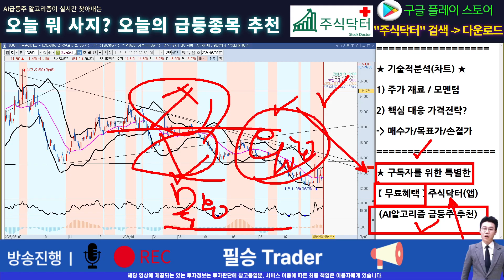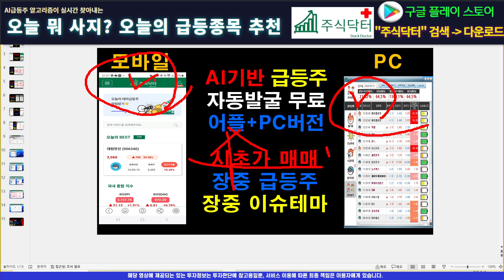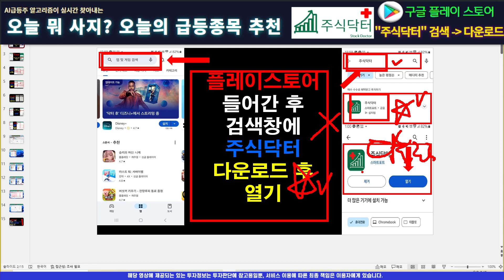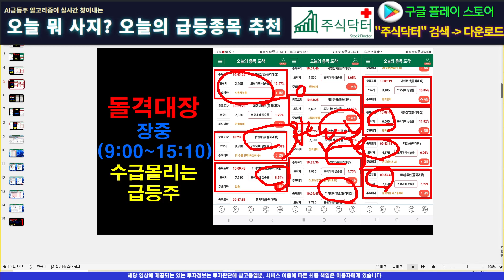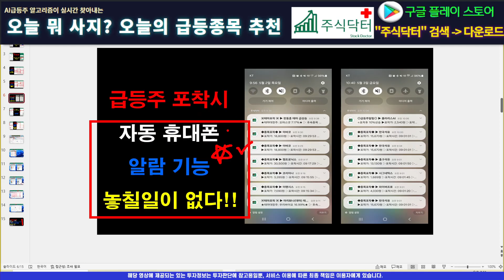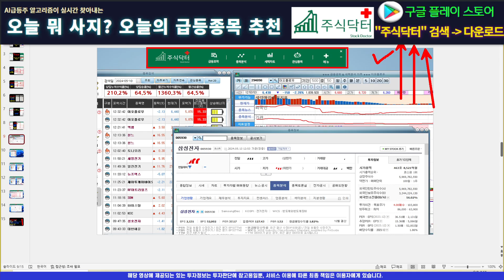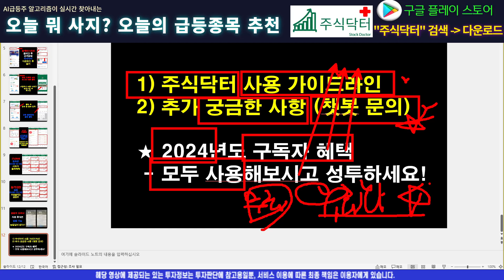[주식]셀바스ai - 추세흐름만 필수 체크하세요! 차트로 보는 세력들의 심리전은?